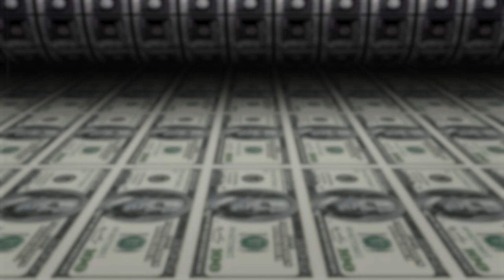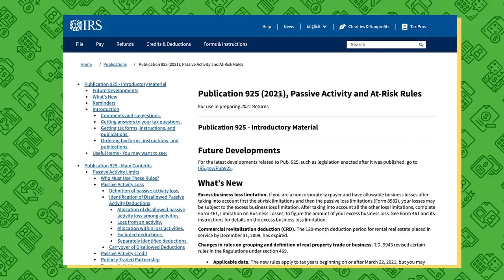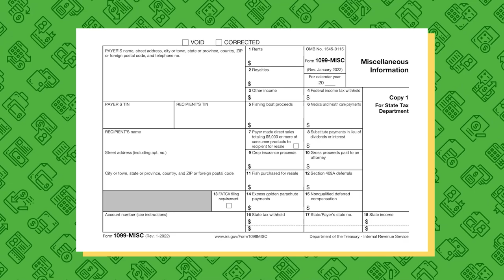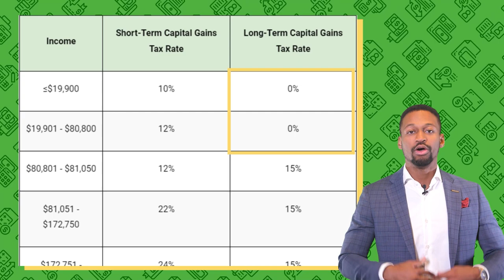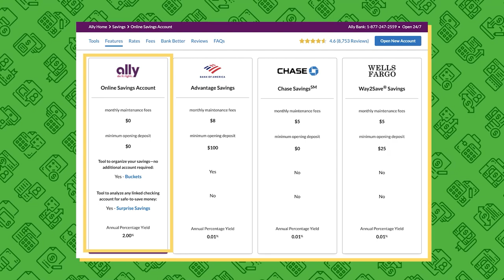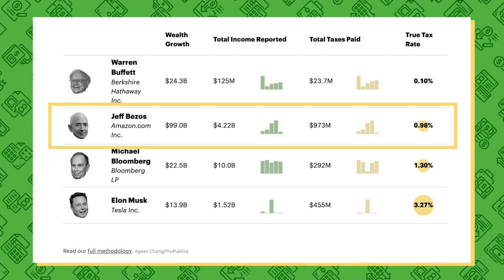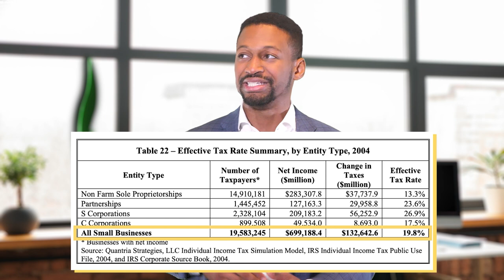Passive Income: How Anyone Can Pay a 0% Tax Rate (Do This)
Passive Income is the best type of income you can make. Why? Because you can pay a 0% tax rate, and in this video, I’m going to show you how.

UPDATE: I sold my position in Fundrise and now holding my cash in a 5.3% interest savings account with WealthFront

Timestamps
#1 - What is Passive Income? (1:25)
#2 - How Passive Income is Taxed (3:02)
#3 - Simple Passive Income Ideas (5:00)
#4 - How to Avoid Tax on Passive Income (7:05)